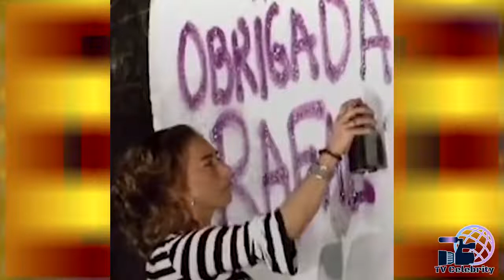Filhos de famosos que FALECERAM CEDO DEMAIS